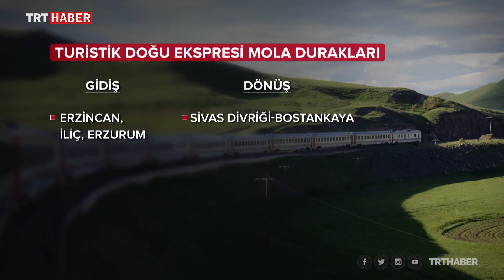Turistik Doğu Ekspresi ilk seferini tamamladı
Ankara'dan Kars'a uzanan rotasıyla hizmet veren Turistik Doğu Ekspresi ilk seferini tamamladı. Yolcular, doğal güzellikleri ve tarihi mekanları görme fırsatı buldu.